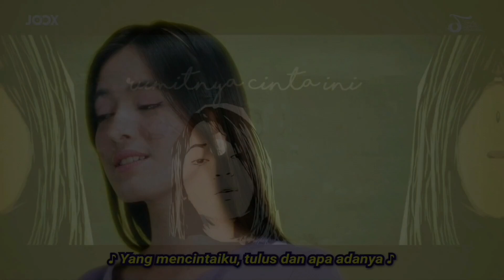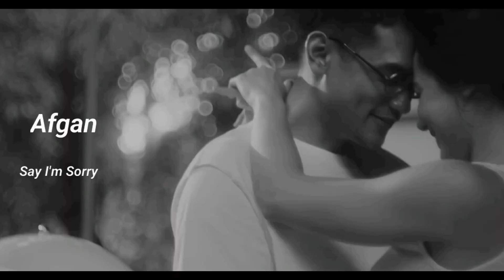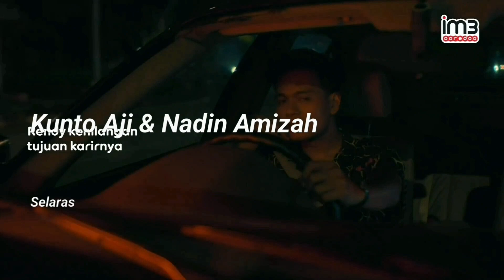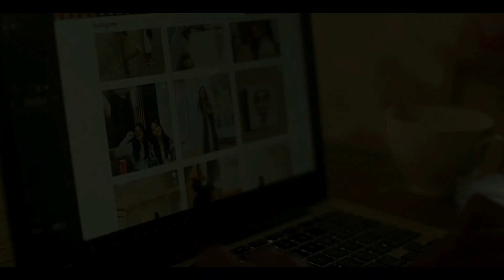Top 100 Indonesian Hits Music Videos, October 2021..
Top 100 Indonesian Hits Music Videos, Oktober 2021